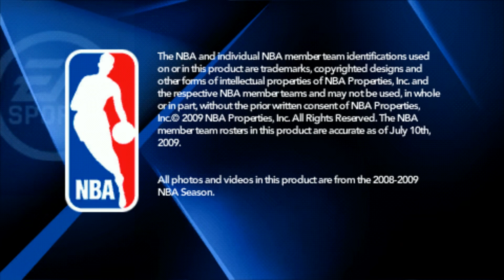PSP - NBA Live 2010 - GamePlay [4K:60FPS]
NBA Live 10 is the 2009 installment in the NBA Live series, developed by EA Canada and published by Electronic Arts. Dwight Howard of the Orlando Magic is the cover athlete. It was released in 2009 for PlayStation 3, Xbox 360, PSP and iOS (the latter under the title NBA Live by EA Sports).[1] NBA Live 10 was to be followed by NBA Live 13 which was cancelled in late 2012. the NBA Live series was discontinued for four years until NBA Live 14 in 2013, and was the final installment available for the PlayStation 3 and Xbox 360. - wikipedia